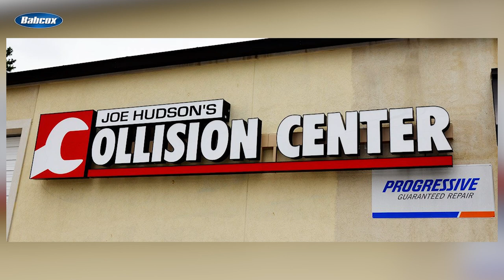2023 BSB Year in Review: Top Consolidator Stories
Jason Stahl, editor of BodyShop Business, and Nadine Battah. editor at Babcox Media, count down the top 10 consolidator stories of 2023.